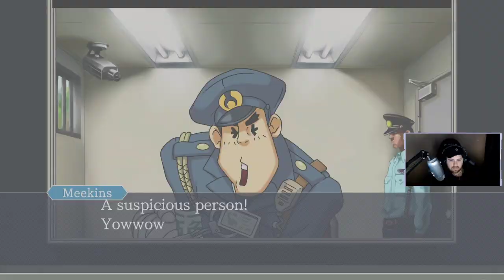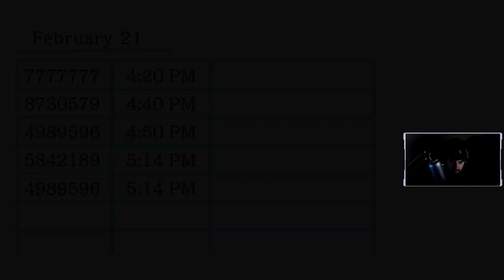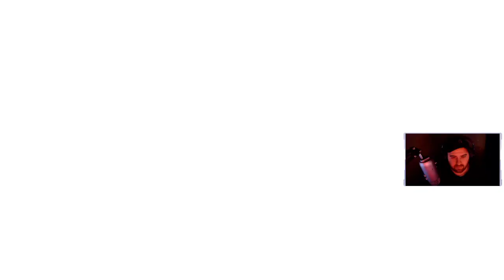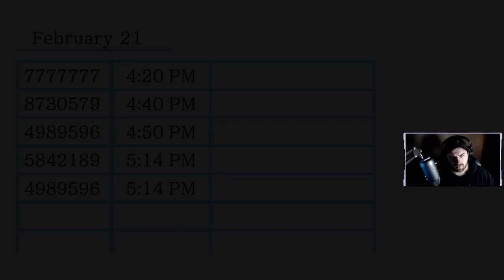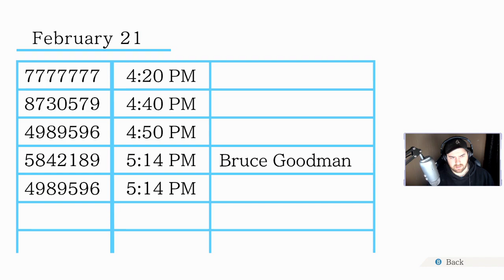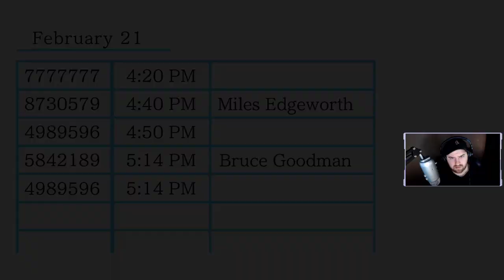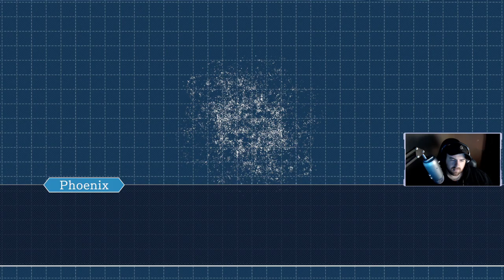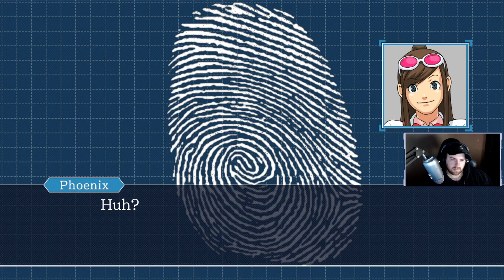Let's Play Phoenix Wright Ace Attorney Part 13 Episode 5 day 3.[PC]